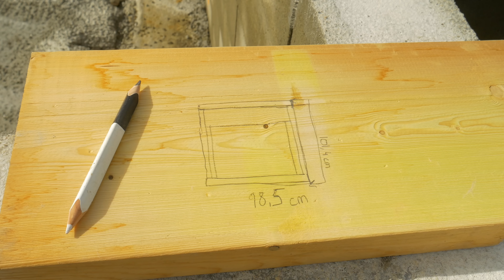Enfin du bois pour la maison ! On démarre l'ossature bois et les portes du vide sanitaire - EP.30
Bienvenue sur le Chantier des Max ! Nous c'est Maxine & Maxime, découvrez notre projet de vie en vidéos, chaque mercredi et chaque dimanche.

On construit notre maison à deux, et bien plus encore, sans aucune expérience et avec un grain de folie pour lier l'ensemble :)

Entre auto-construction, rénovation, bricolage, jardinage, galères et bonne humeur, on vous montre tout !

Retrouvez-nous également sur Instagram et/ou Facebook (@lechantierdesmax).